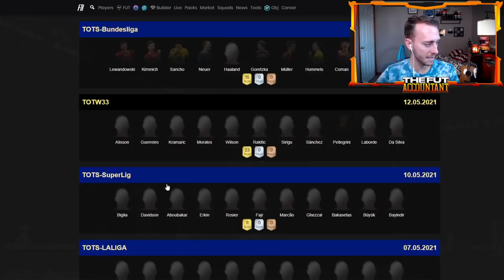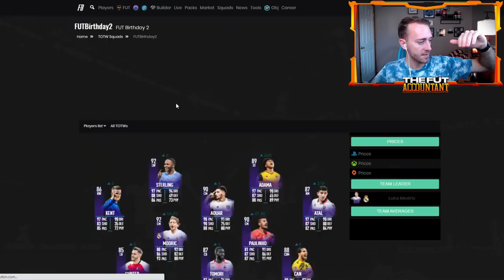I wonder who these are...😅